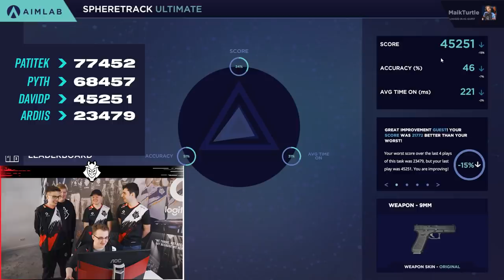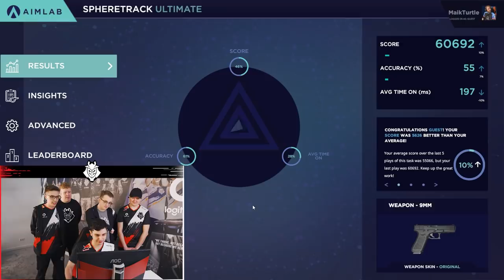MIXWELL IS HOW BAD??? | VALORANT Aim Lab Challenge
No way mixwell is that bad... Davidp, ardiis, paTiTek, pyth and mixwell tried their hands at the Aim Lab challenge.